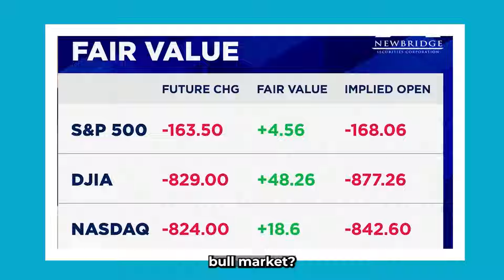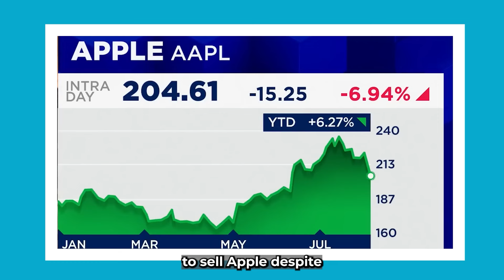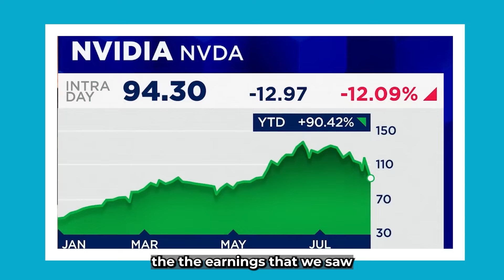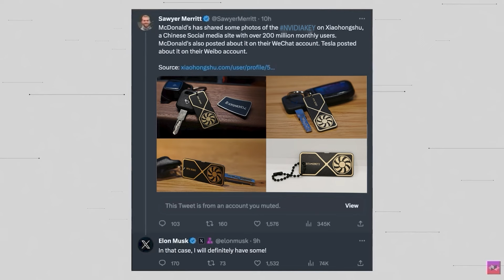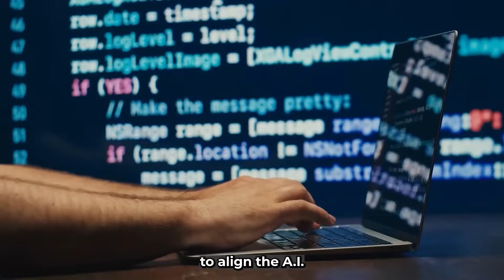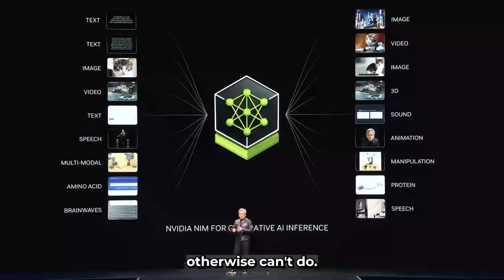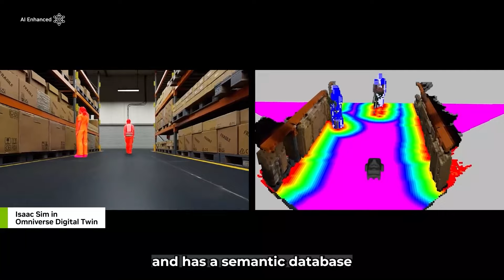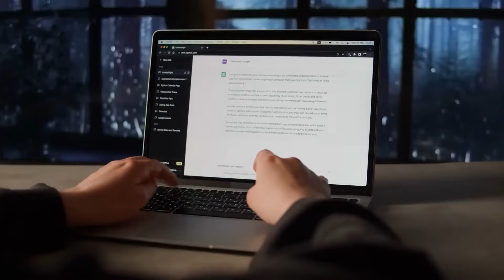Why Mother Of All Crashes Is Coming To Nvidia Stock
- 00:00:00 📉 Global Selloff Impact on Tech Stocks

  - The tech market is experiencing a significant selloff, with major stocks like Nvidia and Apple suffering losses.

  - Investors are feeling panic and fear, leading to concerns about the health of the tech bull market.

  - Despite these challenges, there is a belief that opportunities exist for major tech players, particularly in the AI sector.

- 00:02:42 🍏 Apple's Position Amid Market Fluctuations

  - Warren Buffett's sale of Apple shares is causing additional market pressure, despite Apple being poised for an AI-driven upgrade cycle.

  - There is hesitation around selling Apple shares in light of upcoming product opportunities and historical stock performance.

  - The general sentiment hints at potential stability in tech stocks by October, contingent on market conditions.

- 00:05:43 🔁 Analysis of Tech Earnings and Market Sentiment

  - The tech industry's fundamentals remain strong despite recent stock price drops.

  - Concerns over a self-fulfilling prophecy regarding declining earnings are discussed but deemed unfounded.

  - Large-cap tech stocks are viewed as solid investments during this time of instability.

- 00:07:34 💻 Breakthroughs in Generative AI

  - The discussion centers on breakthroughs in AI technologies like reinforcement learning, guard railing, and retrieval-augmented generation.

  - These advancements enhance the usefulness of AI tools, making them more controllable and aligned with human values.

  - Generative AI is expected to transform jobs, with AI assisting in various professional roles and enhancing productivity.

- 00:10:32 🌐 Omniverse and the Future of AI in Work

  - Nvidia's Omniverse is being integrated with generative AI to create simulations and enhance product development.

  - AI will increasingly become an integral part of workflows across different business sectors, improving efficiency and creativity.

  - Generative AI is essential for transforming how products are made and how teams operate within organizations.

Nvidia
AI advancements
GPU innovations
Nvidia technology
Nvidia AI
Nvidia GPUs
GPU technology
Artificial Intelligence
Nvidia updates
Nvidia news
Nvidia research
AI development
Tech news
Nvidia products